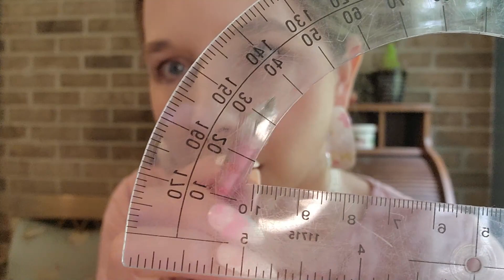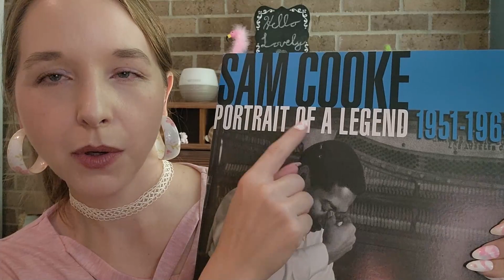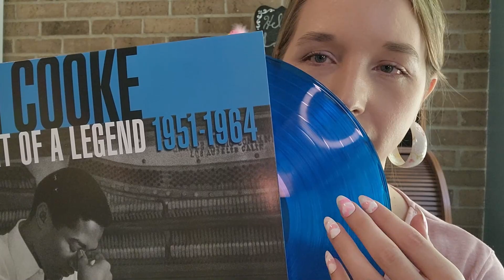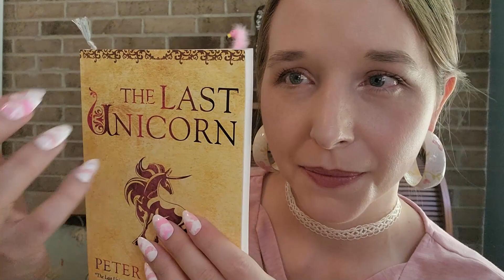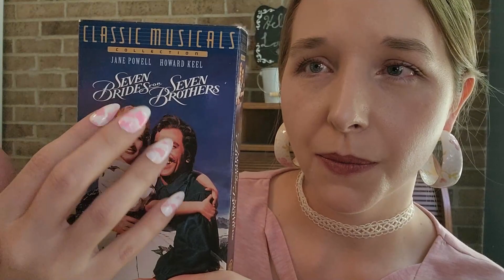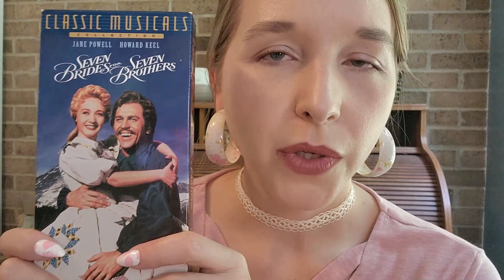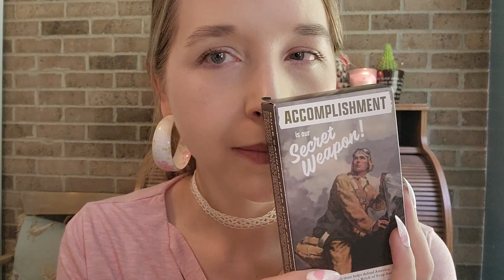ASMR Measuring Your Quality of Life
Welcome to the clinic where we measure the quality of your life! After our analysis is complete, we will create a custom package to enhance the quality of your life. Relax and let me measure you!